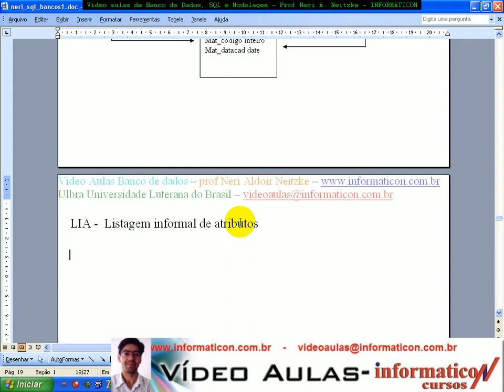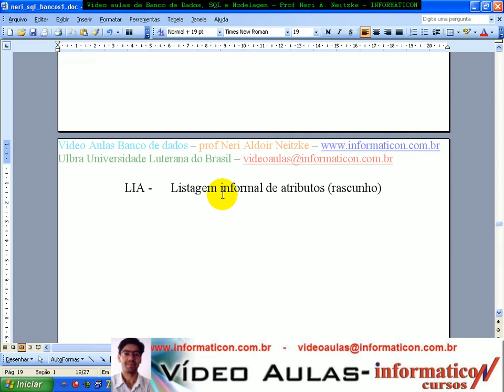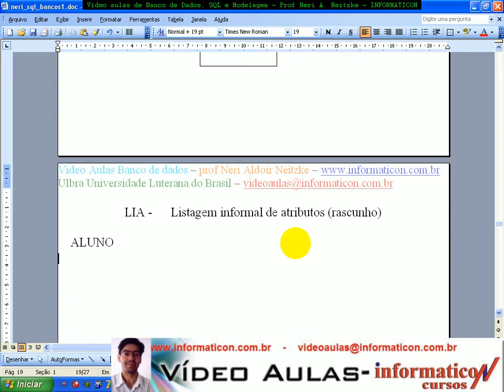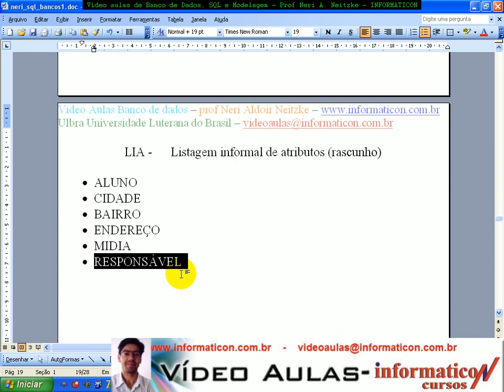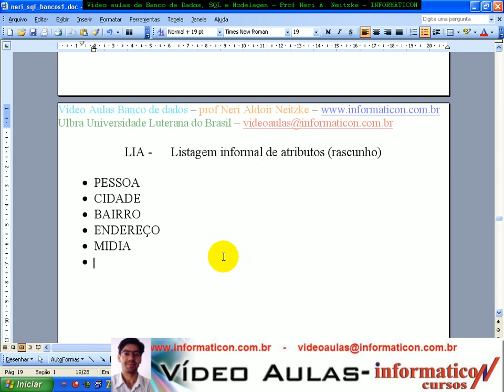aula 1367 Modelagem Modelando um banco